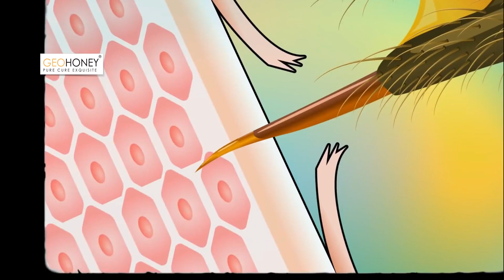Why bees only sting once? | Fun Facts | Geohoney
The honey bee is a beautiful and hardworking insect.
 Watching it doing its job is wonderful, but what happens when it sits on your arm? Watch the video and get to know by yourself.

About Geohoney : Geohoney is the world global brand and leading supplier of raw honey with its primary focus on wild & mono floral honey. We deployed our brand new patented agri- tech initiatives to multiply the world supply of raw honey.

Our mono-floral honey varieties include over 200 types of honey : White Honey,  Sidr Honey,  Acacia Honey,  Linden Honey,  Oak Honey,  Black Forest Honey,  Buckwheat honey, Citrus honey, Thyme honey,  Rice honey and many more ,Freshly Harvested our inimitable Farms Located in Over 500 Location across the globe .